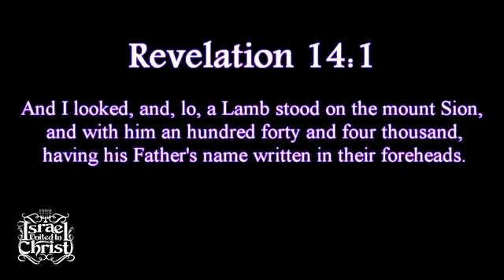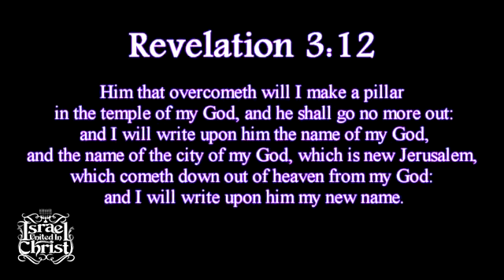The Israelites: THE NAME OF GOD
IUIC VEGAS - Friday Nights @ 9pm on Vegas Strip
IUIC Podcast -